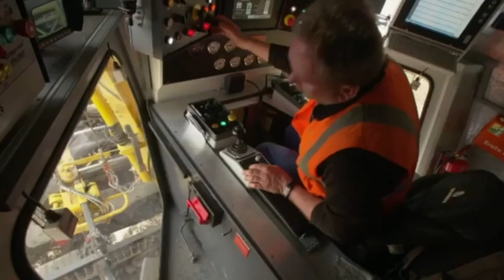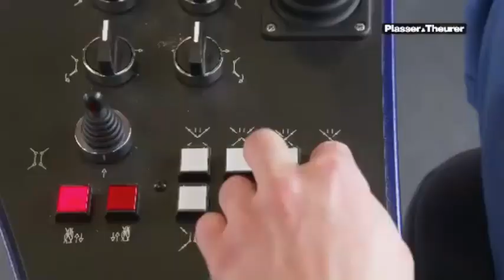PLASSER & THEURER Train • Kereta Api Pembersih jalan Rel • Kereta Kerja MTT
PLASSER & THEURER Train
Kereta Api Pembersih Jalan Rel
Kereta Kerja MTT , adalah kereta peralatan kerja untuk merapihkan jalan rel yang bermasalah serta membersihkan area jalan rel.

• Plasser & Theurer Train

Plasser & Theurer - Service & Support: Linz Training Centre.

Perusahaan ini didirikan pada tahun 1953 oleh sembilan orang, dengan 30% sahamnya dipegang oleh Josef Theurer, 30% lagi dipegang oleh putrinya, Elisabeth Max-Theurer, serta 20% saham masing-masing dipegang oleh Dorothea Theurer dan Hans-Jörg Holleis.
Saat ini, perusahaan ini aktif di lebih dari 100 negara.

Plasser & Theurer memproduksi mesin perawatan perkeretaapian untuk segala keperluan, termasuk untuk pemecokan dan pemasangan rel, serta untuk pemeliharaan kabel listrik aliran atas.